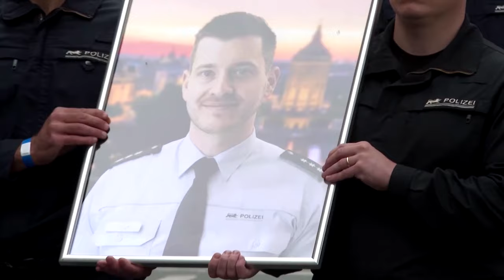Tausende verabschieden getöteten Polizisten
In Mannheim hielten Polizeibeamte und Angehörige einen Trauermarsch für Rouven L. ab. Der Polizist war bei einer islamkritischen Kundgebung tödlich verletzt worden.

Bildrechte Thumbnail: Max Schwarz/Reuters